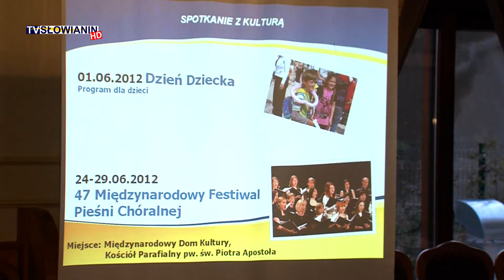Konferencja prasowa burmistrza Międzyzdrojów